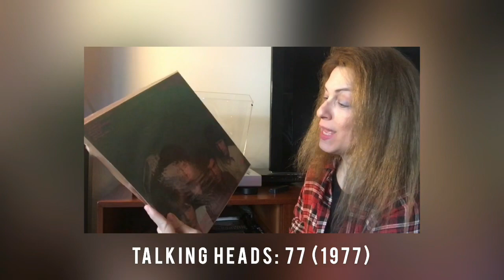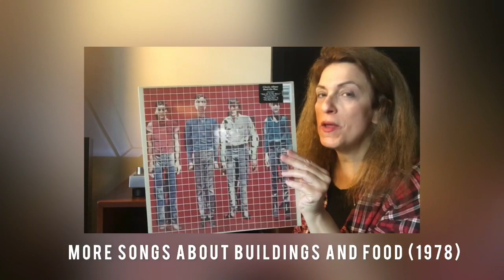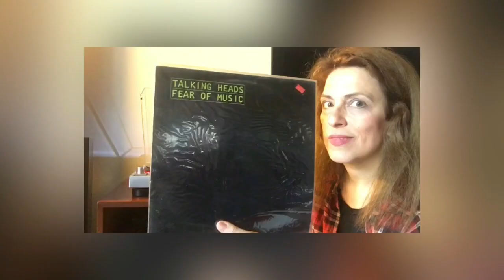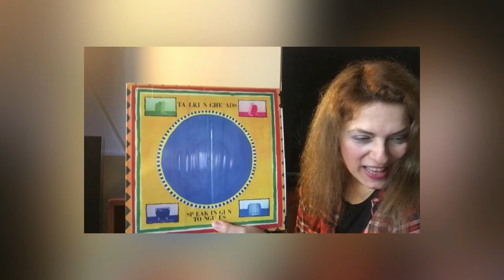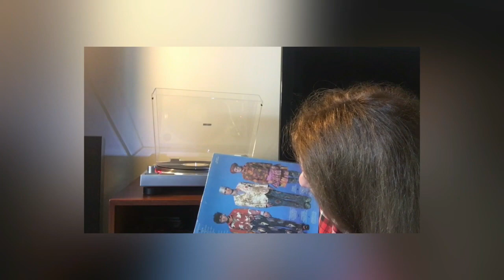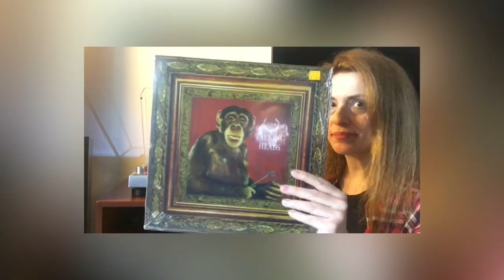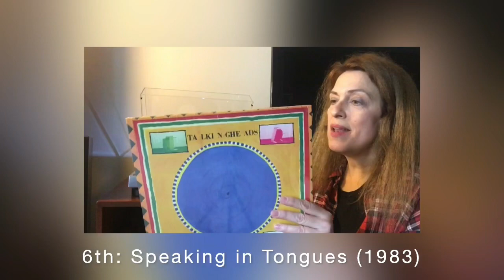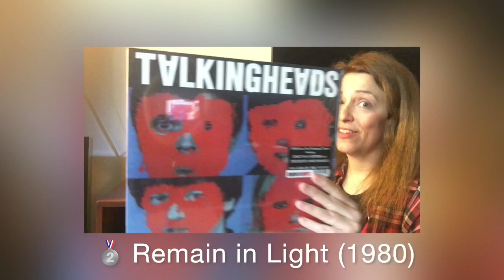TALKING HEADS - Introduction & Album Ranking: ΑΦΙΕΡΩΜΑ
Στο βίντεο που παρακολουθείτε παρουσιάζω με χρονολογική σειρά, όλα τα στούντιο άλμπουμ των TALKING HEADS, της κορυφαίας, νεοϋορκέζικης μπάντας και παράλληλα στο τέλος με αξιολογική σειρά “From best to Bestest”! 😁  Είχα προαναγγείλει το αφιέρωμα στη δισκογραφία τους, με αφορμή τα πολλά βινύλια της συλλογής του αδερφού μου, στον οποίο και αφιερώνω το επεισόδιο. Αναμένω τα σχόλια σας!